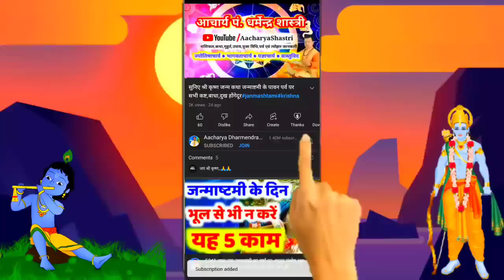Daily astrology: Today Horoscope Good luck today| 27 मई 2023 |राशिफल Aacharya Dharmendra Shastri